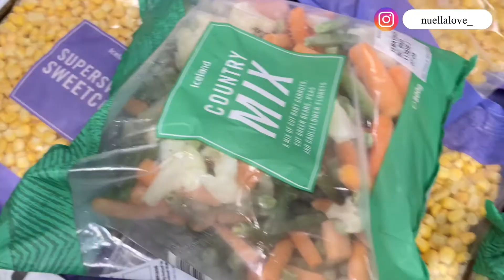Exploring Coventry City + Movie date night + We outside! + What my life has become |Nuellalove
Hello Nuellalover,
Gradually loving the vlog lifestyle and I hope y'all do. I explore the city centre at the barest minimum and here it is.

John 9:5
“As long as I am in the world, I am the light of the world.”
Turn on your post notifications to get notified each time I post a new video.